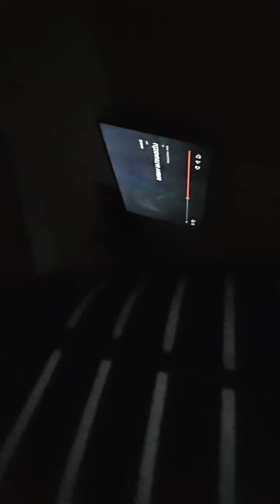Štai ką GERDA ŽEMAITĖ, edita ram,celfonas ,socialinė darbuotoja. ,Vaikų teisės,policija daro eidenui